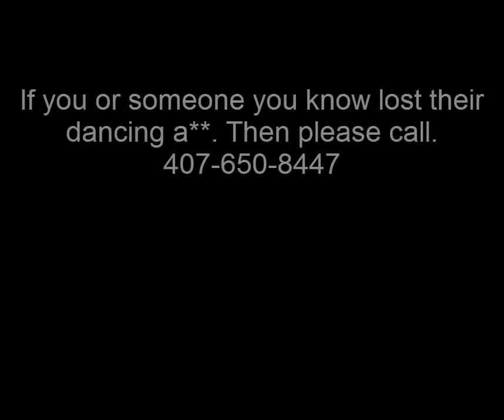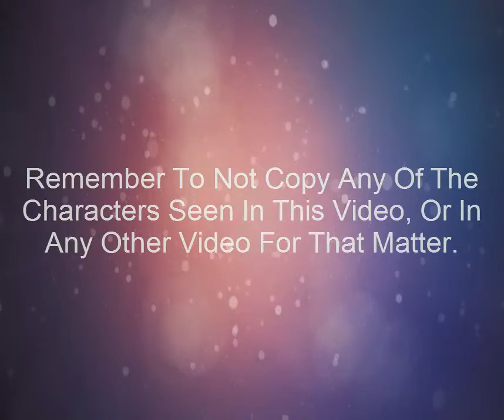FeralHeart Randomness 3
Okay I didn't make a video for a while besides that one live stream thing. Sorry about that. ;-; But I had some time so I quickly took some footage of FH and made it into a randomness video for you guys.
It is kind of shorter than others, but I wasn't able to spend much time on editing.
I will not say every single song I used in this, because there are kind of a lot and I don't want this description be full of songs.
But I will at least say that the outro song was a nightcore version of LaLaLa
However, I do have credits with the editing, characters and this video.
But I don't own the game FeralHeart.
Also sorry, but that number to call if you lost your dancing a** isn't a real number it was just a random number I came up with...So if  you really thought it was real...I'm sorry. XD